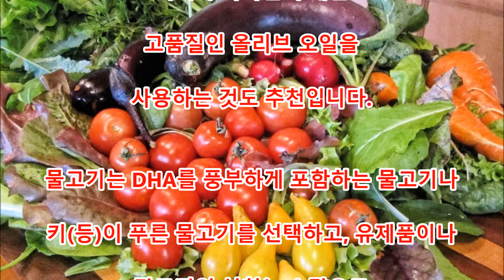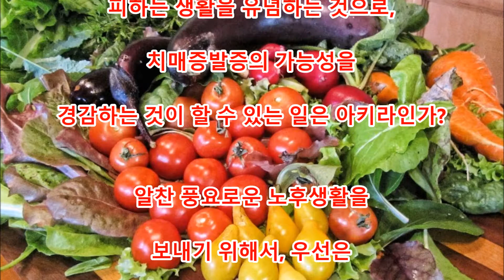건강 치매증이 안되기 때문에 5개의 예방책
댓글

세계전체로 평균 수명이 길어지고, 고령자의 인구가 늘어나는 것에 달아라
치매증환자수도 증가의 경향에 있습니다.
「늙음」에 따른 누구나 치매증의 리스크는 있습니다.
가까운 장래, 가족의 누군가가 발증해버리므로는이라고
불안을 안고 있는 사람도 많은 것이지요.
현재, 투약에 의해 치매증의 진행을 늦출 수는 있어도
발증한 치매증을 완전히 완치 할 수 있는 약 해변이다
개발되어서는 없습니다.
특효약이 없는 것 만큼, 불안만이 모으기십상 나
병입니다만, 예방하는 것이 할 수 있는 병입니다.
치매증의 예방에 유효한 5개의 대책을 소개합니다.

Aikichi Channel

인용 전

관련 동영상